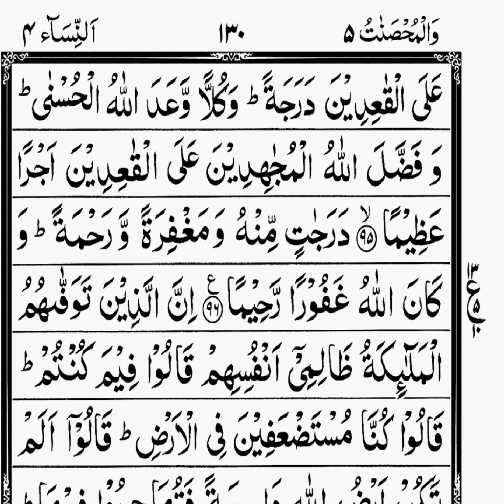سورۃ_النساء پارہ5 آیت نمبر 95 اور 96